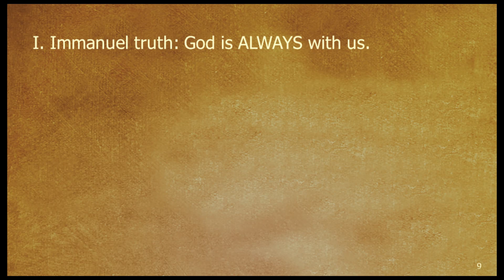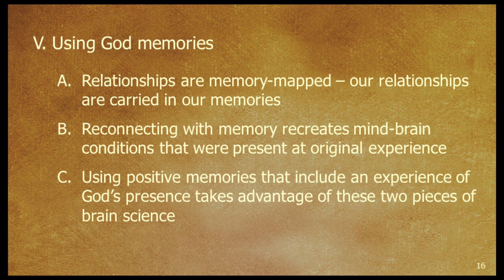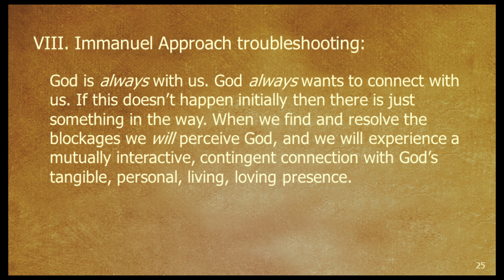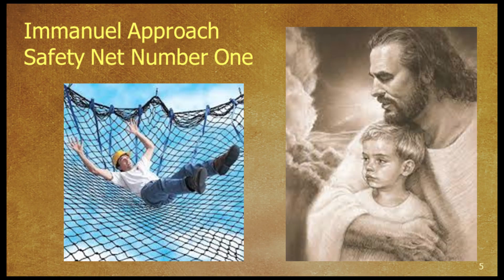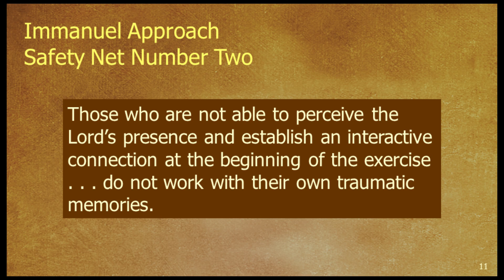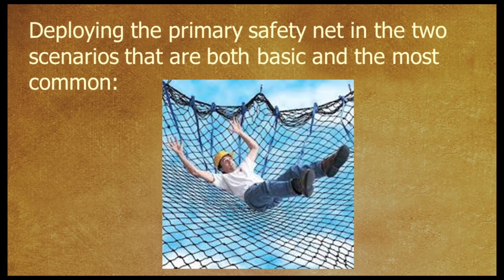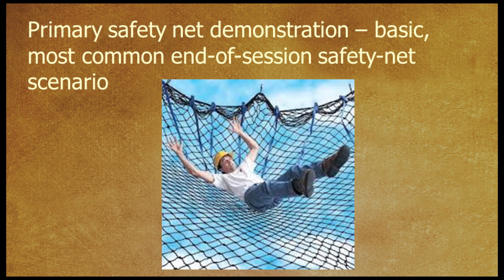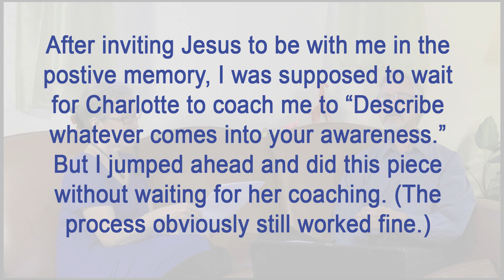Immanuel Approach Training, Segment #5: Immanuel Approach Safety Nets -- Basic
Dr. Karl teaches about Immanuel Approach safety nets, and then Dr. Karl and Pastor Charlotte demonstrate the primary IA safety net in the basic, most common end-of-session safety-net scenario.